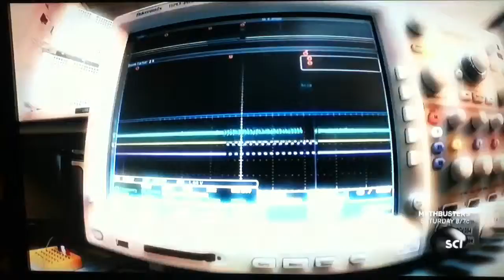Help SETI From Home - Using Your Computer [SETI@home]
*UPDATE:*

An Update on SETI@home:

The volunteer computing part of SETI@home is on hiatus.

Unfortunately, the "SETI@home" program transitioned into indefinite hibernation in March 2020 [SETI Institute Going into Hibernation]. This means the volunteer computing aspect of the project is no longer operational.
However, there are some alternative ways you can stay engaged in the Search for Extraterrestrial Intelligence (SETI) endeavor:

Citizen Science Projects: There might be other citizen science projects related to astronomy or space exploration that people can contribute to. You can find some options by searching for "[Citizen Science Astronomy Projects]".
The SETI Institute did provide reasons for putting SETI@home on hold:

Diminishing Returns: The vast amount of data collected by volunteers reached a point where analyzing it became the bottleneck. They had more data than they could efficiently process with the volunteer computing model.

Data Management: Managing the distributed processing system across so many devices became too labor-intensive for the team. They needed to focus their efforts on analyzing the existing data and publishing their findings.
It is a bit of a downer, but while the volunteer computing aspect is paused, SETI research continues!

-Original Description-

Did you know that you could help be a part of SETI (Search for Extra Terrestrial Intelligence), right here at home, at the office, or at school? Anywhere you have access to a computer [onto which you can download/install software].

Download the SETI@home Screensaver Program, and search your own piece of the sky, designated for YOU!

Don't let the word "Screensaver" fool you; it's an actual program that runs on your system, but it's designed to only run when your computer is idle--like a screensaver. SETI@home was released to the public on May 17, 1999, and in that time has gathered millions of users (current number of users is around 2million). Even with its userbase, there is still approximately 98% of space UNSEARCHED! Billions of years of data needing to be anylized!

See, SETI actually NEEDS your help! Space is so vast, and they are searching for so many different things, that they simply do not have the time, nor the computing power to effectively run these searches. It would literally take billions of years, without help. This particular search is for radio signals. The SETI@Home Screensaver Program is all set to do just that; you don't have to do anything after you install it, the program will do all the work. Many have asked, "So, I have to sit in front of my computer, and monitor the sky?!" No, my friends. The beauty of this endeavor is that the program does all the searching for you!

Once your bit of space has been searched, the program will upload the results (with your name attached to the file, just in case your computer DID discover something, you'll get the credit), and you'll be designated a new area to search!

The following is from Wikipedia:
| The software searches for five types of signals [that distinguish them from noise]:
|     *Spikes in power spectra
|     *Gaussian rises and falls in transmission power, possibly
|       representing the telescope beam's main lobe passing over a
|       radio source
|     *Triplets — three power spikes in a row
|     *Pulsing signals that possibly represent a narrowband
|       digital-style transmission
|     *Autocorrelation detects signal waveforms